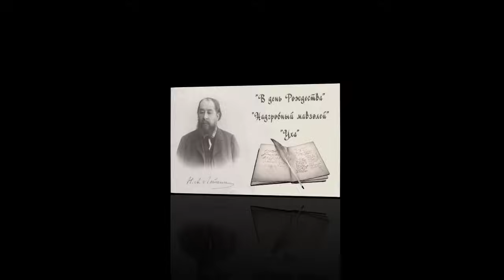Н. А. Лейкин "В день Рождества", "Надгробный мавзолей", "Уха", аудиокниги, stories, audiobook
Н. А. Лейкин, юмористические рассказы, аудиокнига, N. A. Leikin, humorous stories, audiobook
00:00 - "В день Рождества"
10:46 - "Надгробный мавзолей"
19:39 - "Уха"